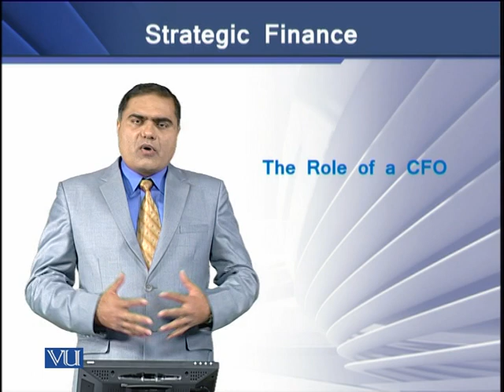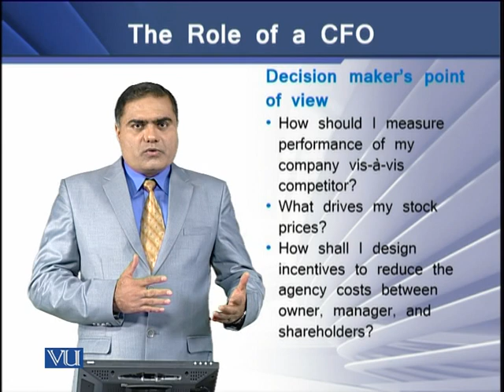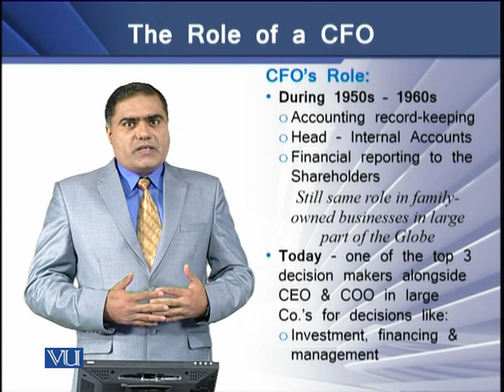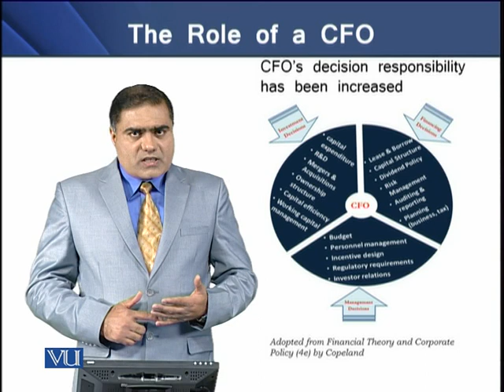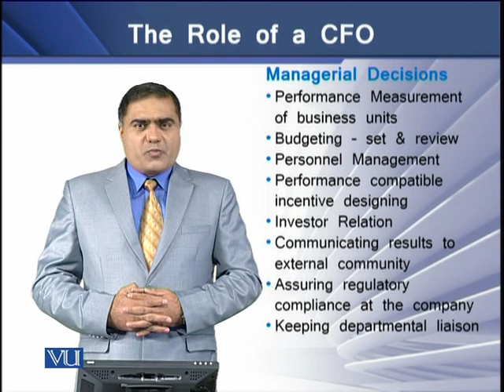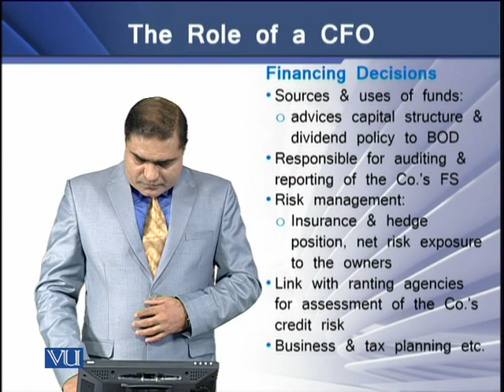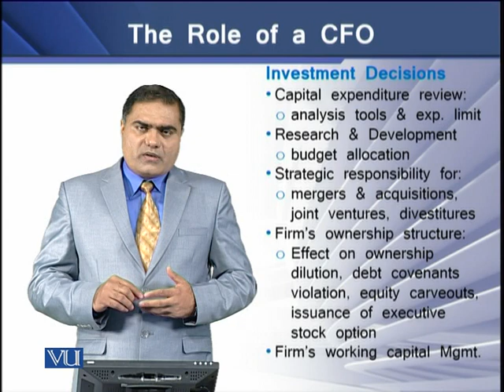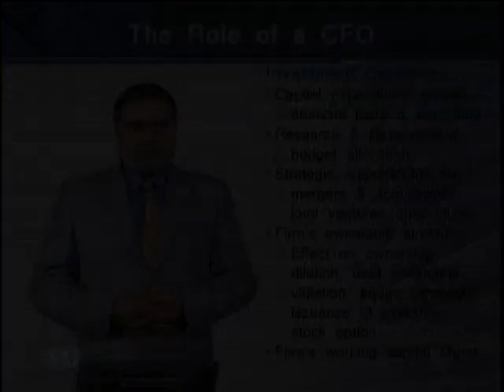The Role of the CFO | Strategic Finance | FIN703_Topic015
Topic-015 The Role of the CFO